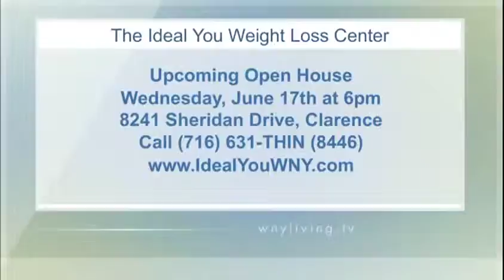WNY Living June 13, 2015 - The Ideal You Weight Loss Center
Reach your ideal weight with the Ideal Protein weight loss system. Donna Herberger from The Ideal You Weight Loss Center in Clarence NY, explains the diet and shows amazing before and after transformations.